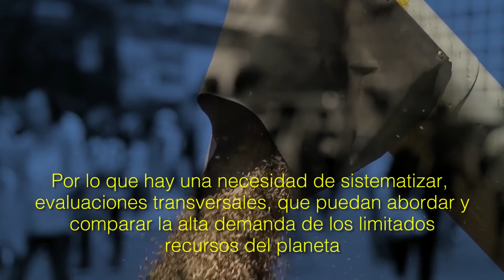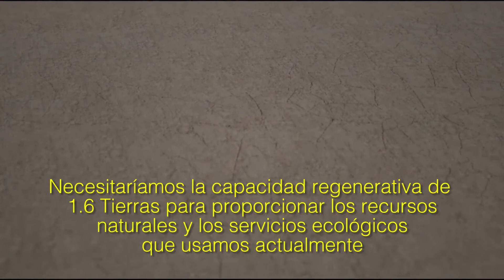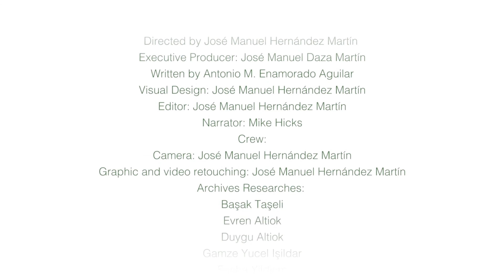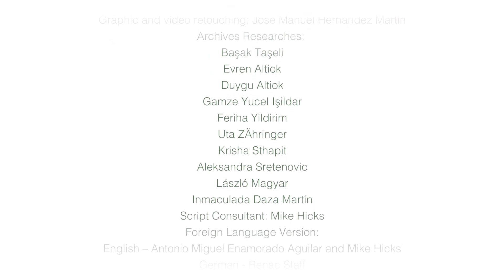Chapter_2_CLEANKWAT_ES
Bienvenidos al proyecto Clean kWat. Hablemos de la relación entre Huella ecológica y la Energía.